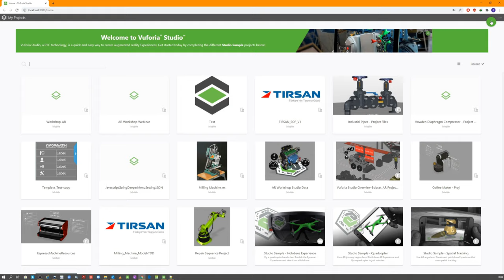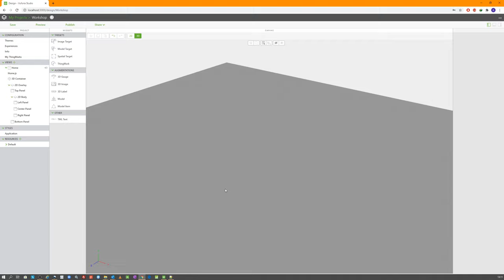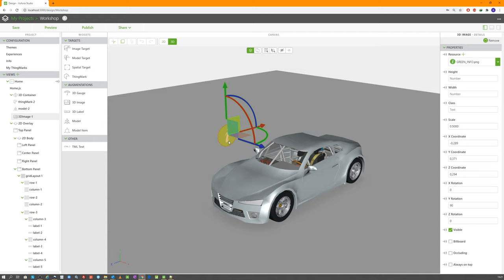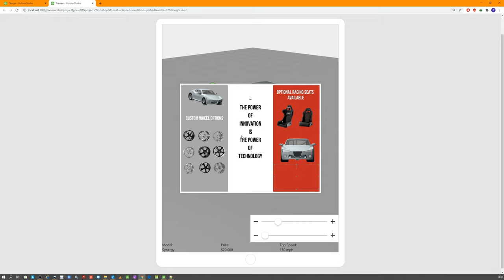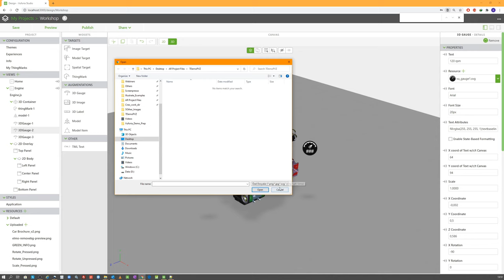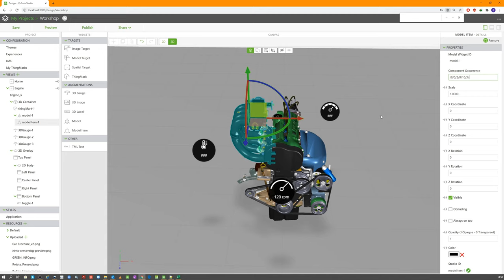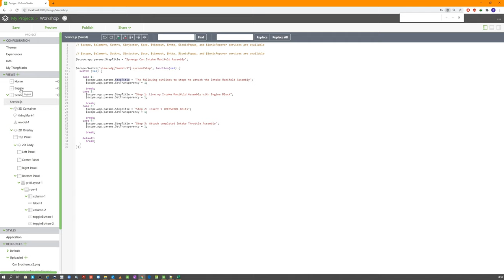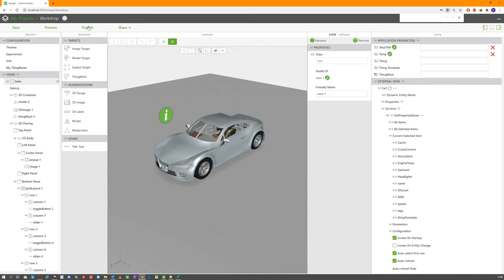Vuforia Studio ile Arttırılmış Gerçeklik Deneyimi Oluşturma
Vuforia Studio, saha çalışanlarına en çok ihtiyaç duydukları yerde ve zamanda kritik bilgi sağlayarak mevcut CAD ve IoT verilerinizi ayrıntılı AR deneyimlerine dönüştürebilir.